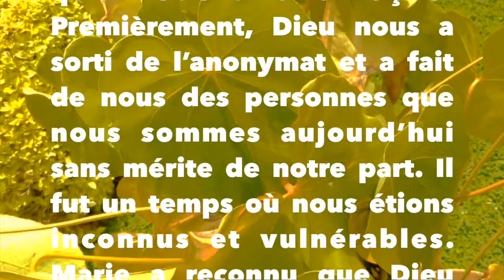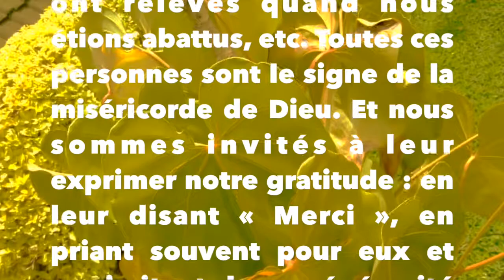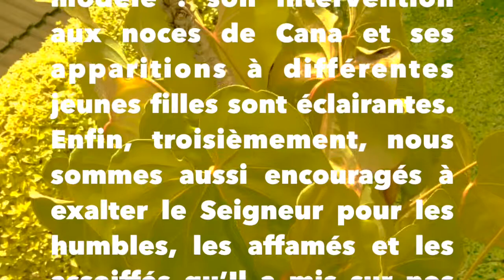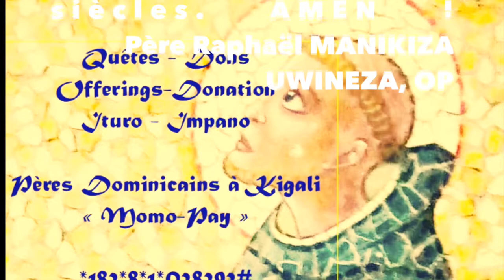Dominicains au Rwanda « Le Puissant fit pour moi des merveilles » Père Raphaël OP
QUATRIÈME MARDI DE L’AVENT B – 22/12/2020
« Le Puissant fit pour moi des merveilles » (Lc 1, 49)
Chers frères et sœurs, loué soit Jésus à jamais ! En ce quatrième mardi de l’Avent, année liturgique B, nous entendons le cantique, connue sous le nom de « Magnificat », où la Vierge Marie exalte le Seigneur pour les merveilles qu’Il fit pour elle. En effet, d’une fille inconnue, originaire d’un petit village de Galilée, Dieu a fait une femme que tous les âges diront bienheureuse. En écoutant le cantique de Marie, nous sommes encouragés à exalter le Seigneur pour les bienfaits que nous avons reçus.
Premièrement, Dieu nous a sorti de l’anonymat et a fait de nous des personnes que nous sommes aujourd’hui sans mérite de notre part. Il fut un temps où nous étions inconnus et vulnérables. Marie a reconnu que Dieu « s’est penché sur son humble servante » et elle a partagé sa joie avec sa cousine Elizabeth. Au lieu de nous exalter pour ce que nous sommes, nous devrions exalter le Seigneur pour ce qu’Il a fait pour nous et partager notre joie avec les autres.
Deuxièmement, Dieu fit pour nous des merveilles à travers le bien que d’autres personnes nous ont fait généreusement. Pensons à toutes ces personnes qui nous ont rendus des services multiples tout au long de notre vie : ceux qui sont restés loyaux envers nous, ceux qui ont voulu marcher à notre rythme, ceux qui nous ont relevés quand nous étions abattus, etc. Toutes ces personnes sont le signe de la miséricorde de Dieu. Et nous sommes invités à leur exprimer notre gratitude : en leur disant « Merci », en priant souvent pour eux et en imitant leur générosité dans nos différentes actions. En cela, Marie est aussi notre modèle : son intervention aux noces de Cana et ses apparitions à différentes jeunes filles sont éclairantes.
Enfin, troisièmement, nous sommes aussi encouragés à exalter le Seigneur pour les humbles, les affamés et les assoiffés qu’Il a mis sur nos routes ou dans nos vies. Ces pauvres nous évangélisent d’une certaine manière. Un homme sage a déclaré : personne n’est si pauvre qu’il ne peut pas donner, personne n’est si riche qu’il ne peut pas recevoir. Le Pape François, lui, estime que les pauvres nous facilitent l’accès au ciel car, en nous demandant notre amour, ils nous conduisent tout droit vers Dieu qui est amour. Prions : Seigneur Jésus, nous te disons « Merci » pour nous avoir donné Marie comme mère. Par son intercession, ouvre nos yeux à tes merveilles et aide-nous à les faire connaître. Car tu vis et règnes pour les siècles des siècles. AMEN !
Père Raphaël MANIKIZA UWINEZA, OP